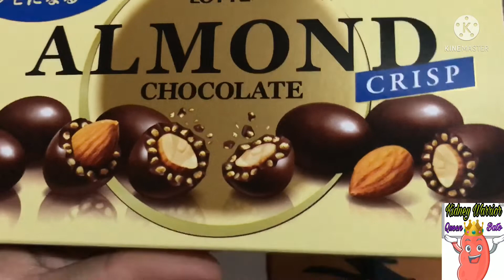Surprise Gift from Ate Jonah//kidney warrior//dialysis patient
Goodmorning pretty people. For today’s video share ko sainyo gaano ako ka happy kc may regalong dumating from a family friend c ate jonah. Thank u so much and Godbless us all. Be healthy,live healthy&keep heathy. C u again on my next vlog.

Gcash: 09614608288 shiela may mainit